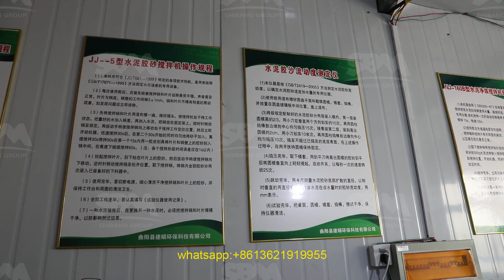Cone Crusher Of Highest Capacity In Indonesia(SHIBANG)